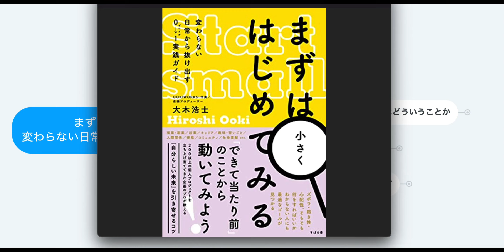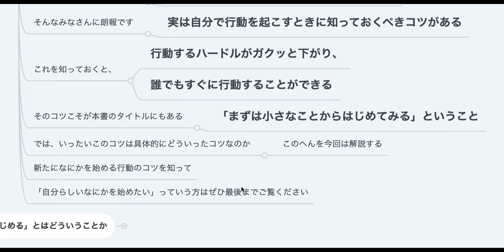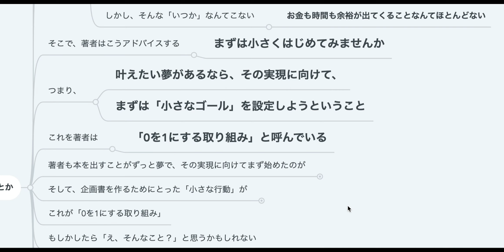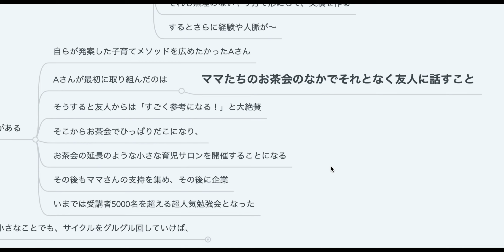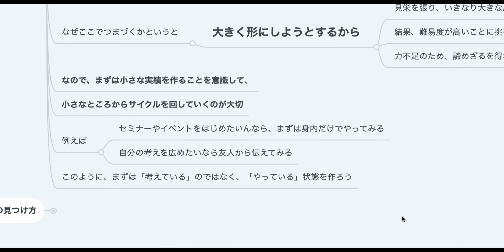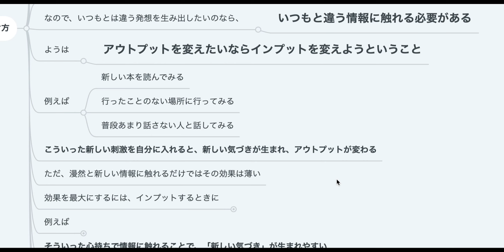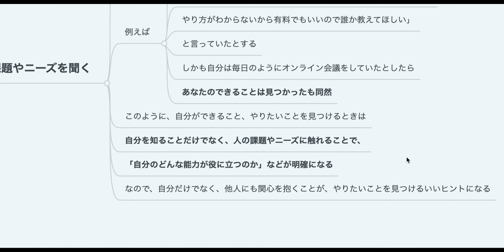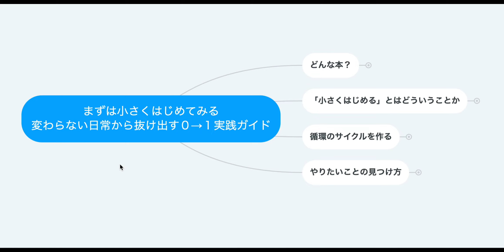【すぐ使えて超有益！】まずは小さくはじめてみる【2人で本要約】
【楽天】→まずは小さくはじめてみる [ 大木 浩士 ]

やりたいことをやれてない人に朗報です！

内容は書籍やニュースの内容解説をするにとどめ、原著作物の表現に対する複製・翻案とはならないよう構成し、まず何より著者の方々、出版・報道に携わる方々への感謝と敬意を込めたチャンネル運営を心懸けております。
しかしながら、もし行き届かない点があり、動画の取り下げなどご希望される著作権者の方は、お手数お掛けしまして恐れ入りますが、下記の方法にてご連絡いただけますと幸いです。